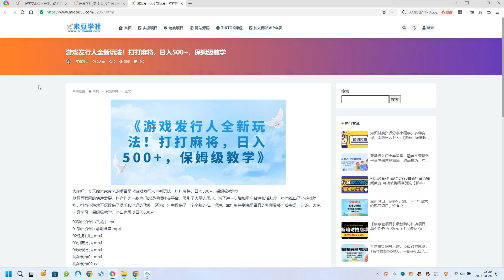游戏发行人全新玩法！打打麻将，日入500+，保姆级教学